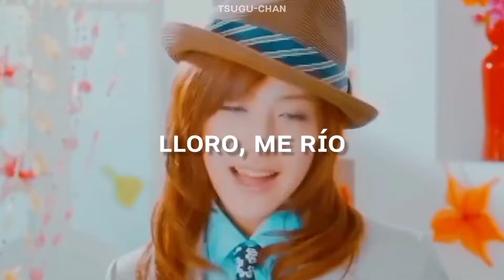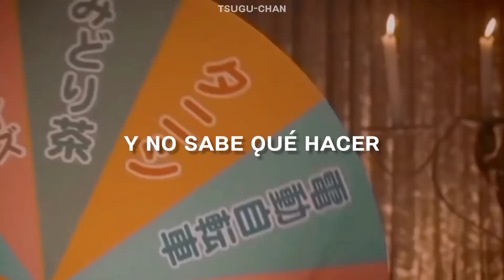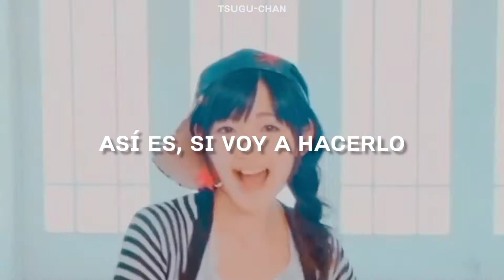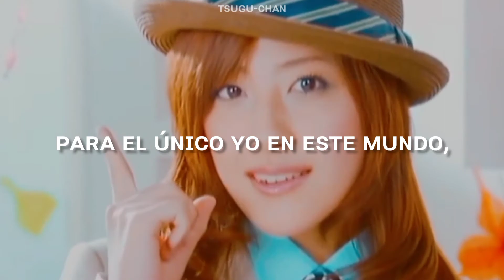Buono! ; Gachinko de Ikou [sub. español]